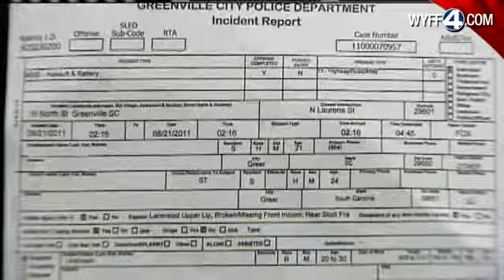Police Use Video In Search For Greenville Attack Suspect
Greenville police are hoping video will help them identify a suspect in a brutal attack.